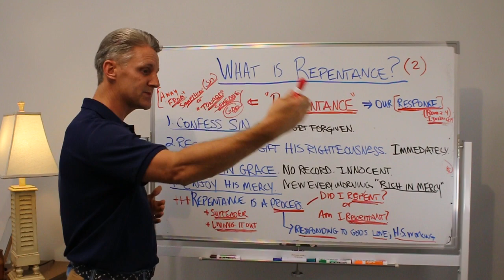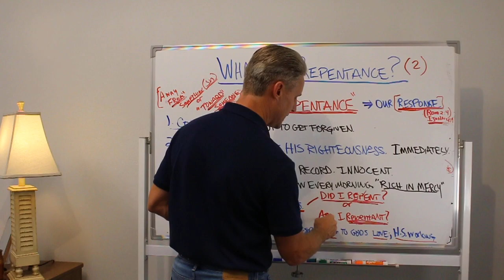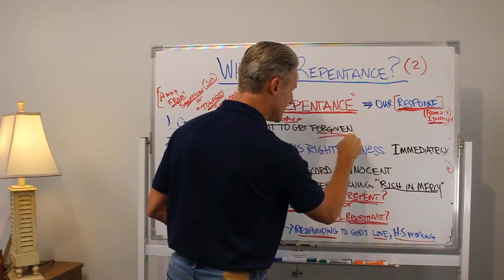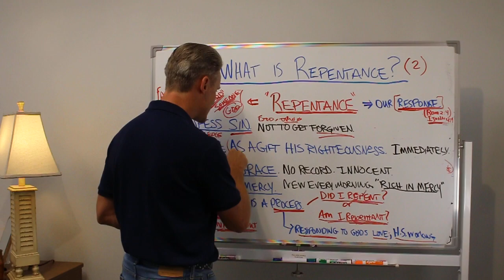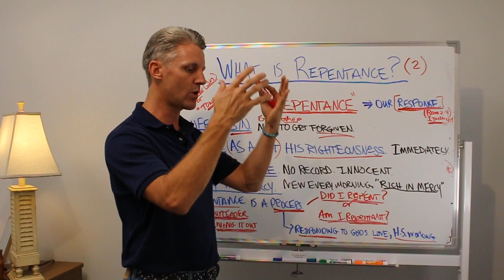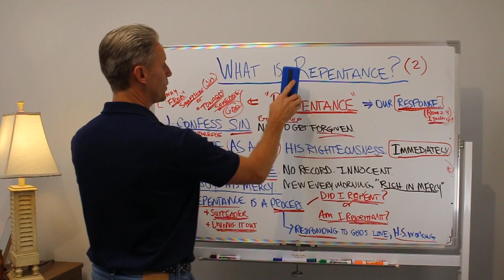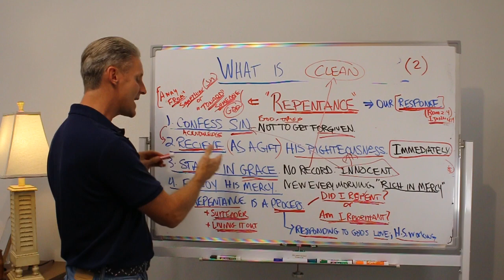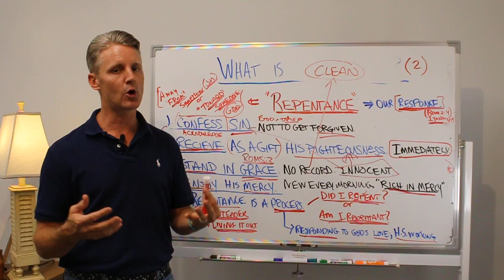How do I REPENT properly from my sin?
How do I REPENT? How do I repent properly from my sin? What is REPENTANCE?

It is important to point out that we were reconciled to God, not when we repented and received Christ, but when we were yet still sinners and enemies of the cross.  The invitation God offers to sinners and to those who believe is simply to repent and receive the reconciliation that He has already been made.

Is there a place for repentance and confession of sin? YES!!! But before we learn about repentance, I believe it is vital for us to agree that Jesus dealt with ALL sin on the cross.

Think of REPENTANCE as a process, not just something I did or a standalone function. Instead of asking, "did I repent?" we should be asking, "am I repentant?"
It's not semantics. There is a real difference. A key one. One is functional, and the other is relational. When Jesus says, repent, and apostles preached repentance, the power of it is not in the doing of it but in the heart of it.

It's not what I say, but what I surrender.

It's not that I "did" it, but that I am "living" it out.

0:00 - intro
3:14 - 1. Confess Sin
5:30 - 2. Receive Righteousness
7:01 - 3. Stand in Grace
8:32 - 4. Enjoy His mercy